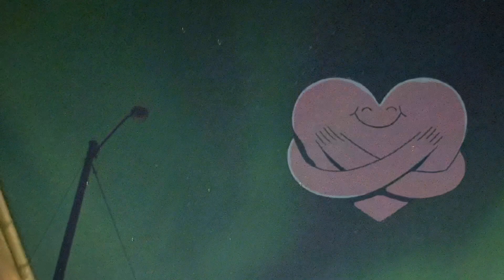Aurora Borealis Sept.18,2021 / NORTHERN LIGHTS | 🍀 LUCKY NIGHT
The lights, which are also called aurora borealis, show up at night when the sky is dark. ... But even though you can't take the lights for granted – it is, after all, a natural phenomenon, just like the weather – you are still guaranteed to experience magical light in Northern Norway all through the polar night.